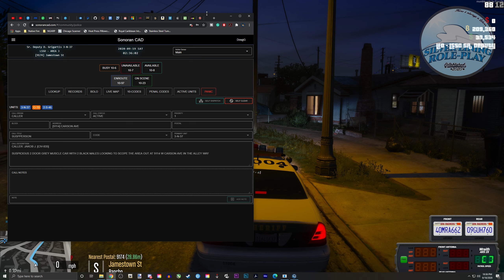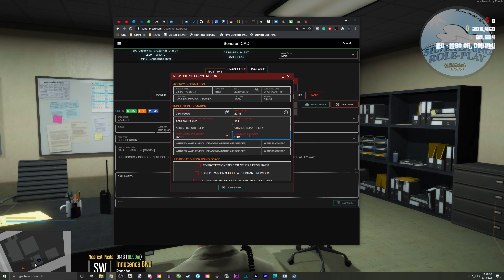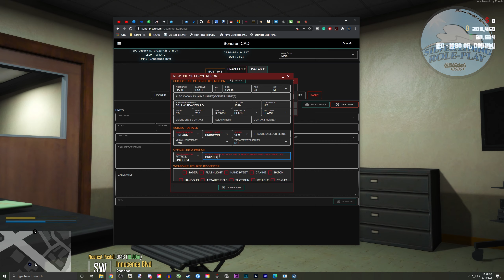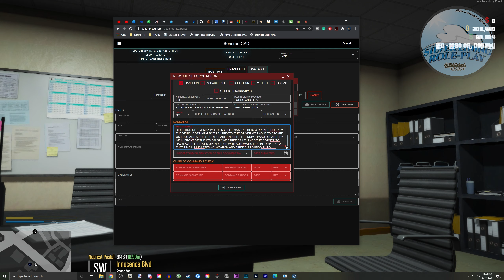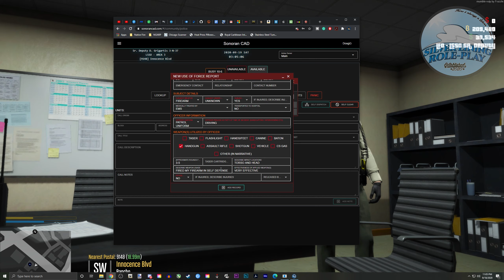Silver Lining RP#2 What a shot!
Hey, guys welcome back to the channel, Today I get back into a FiveM server. It is called Silver Lining Roleplay.

Features:
• Custom EUP
• Custom Cars (Civ and Emergency Services)
• Civilian Jobs

Requirements:
• LEO - 18+
• FIRE/EMS - 16+
• Dispatch - 16+
• Civilian - 16 +